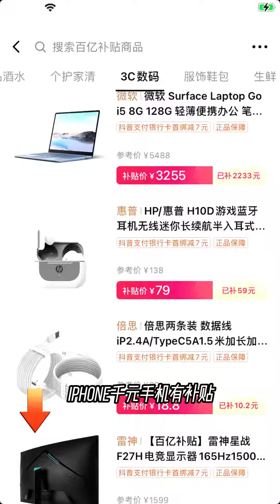【校哈一班】兩萬人借作業還差我這一本？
【校哈一班】兩萬人借作業還差我這一本？| 熱播短劇 | 校園 | 搞笑 |套路 | 2020抖音熱門視頻合集